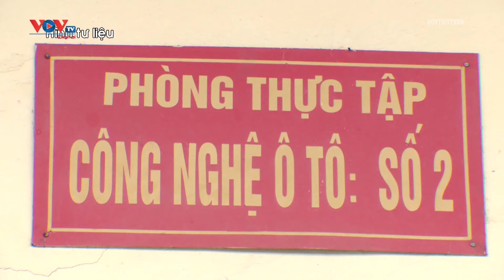Thí điểm đào tạo trình độ cao đẳng cho học sinh tốt nghiệp THCS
Bộ Lao động-Thương binh và Xã hội (LĐTB&XH) đang dự thảo Quyết định của Thủ tướng Chính phủ phê duyệt Đề án “Thí điểm đào tạo trình độ cao đẳng cho học sinh tốt nghiệp trung học cơ sở (THCS)”.